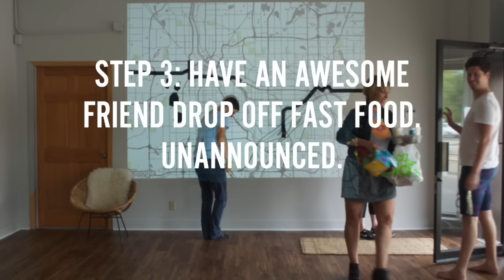DIY Tape Map Wall Mural Timelapse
Make an eye catching focal wall with a little tape and some ingenuity. We projected a map of our city on the wall and then used black masking tape to turn it into a wall mural!